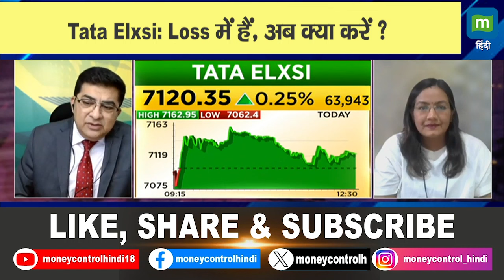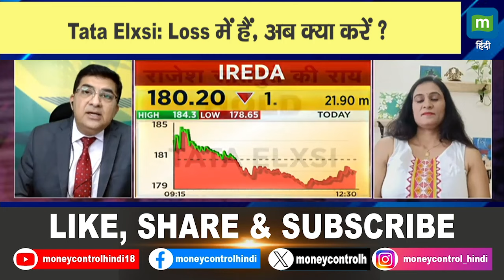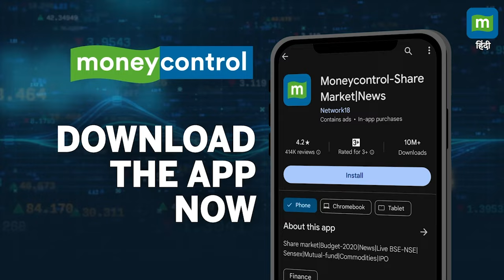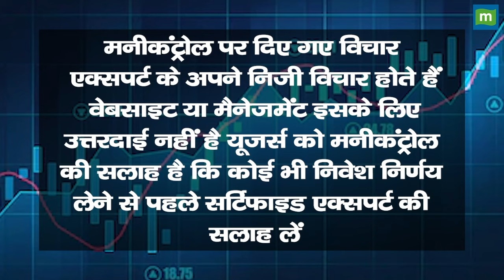Tata Elxsi Share price: Loss में हैं, अब क्या करें ?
MarketsWithMC | Tata Elxsi Share में जानें निवेश को लेकर क्या है Experts की राय. जानें किन levels पर करनी चाहिए आपको खरीदारी और क्या है Target Price और जानिए किस Strategy के साथ इस Stock में पैसा कमाया जा सकता है. देखें वीडियो.